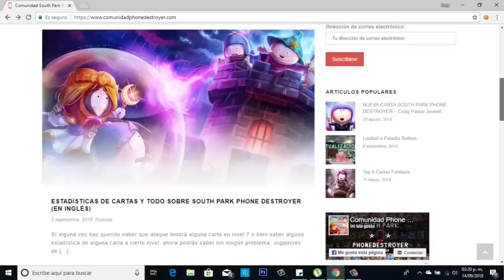sobre legendario/South park phone destroyer/juego despues del cambio de balance